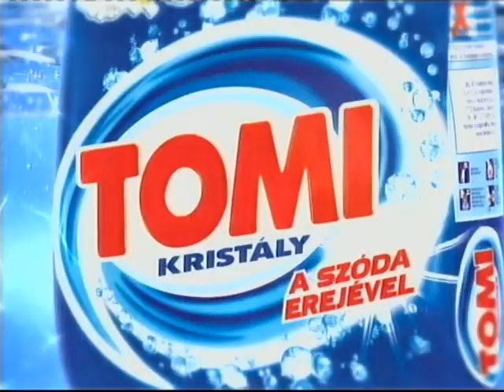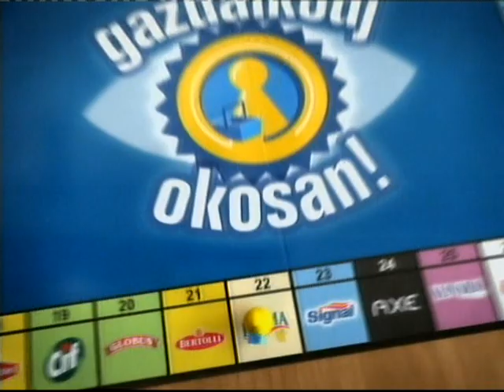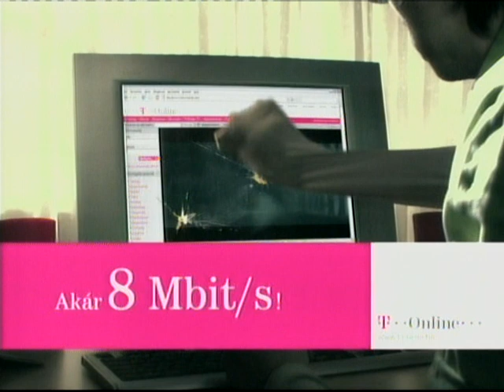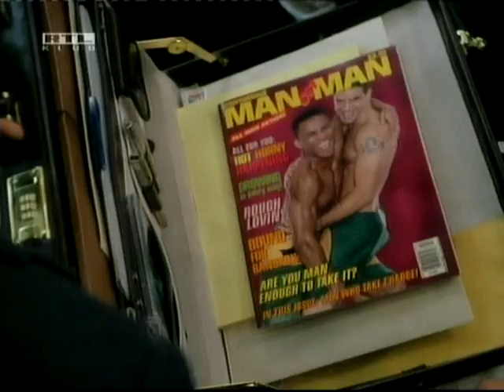RTL 2007 Dirty Dancing reklám szünet 01